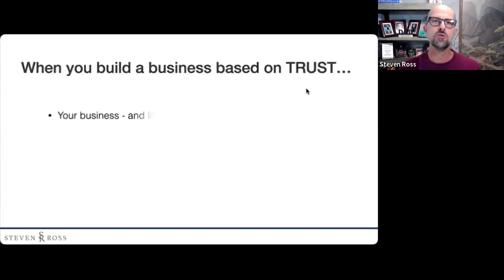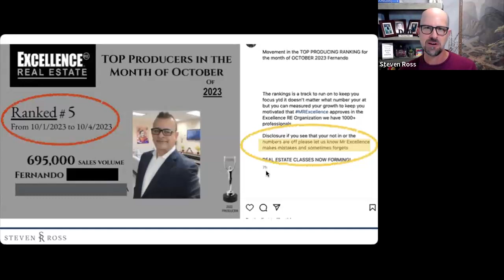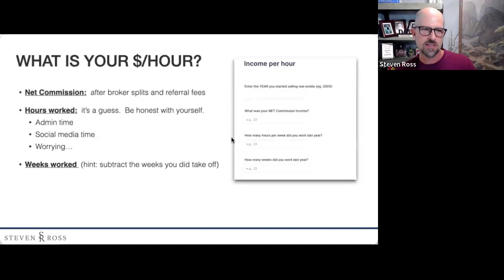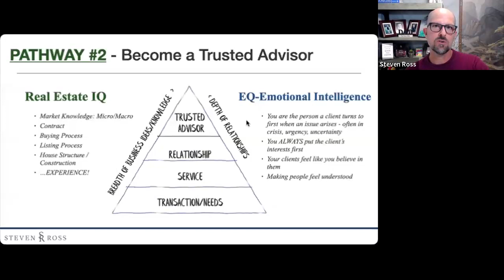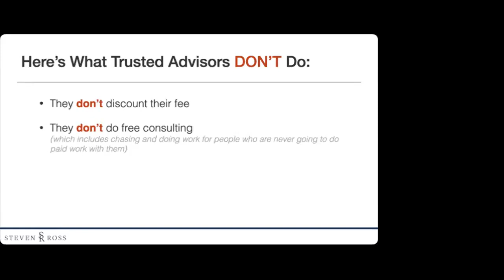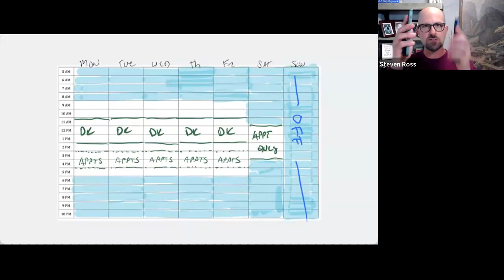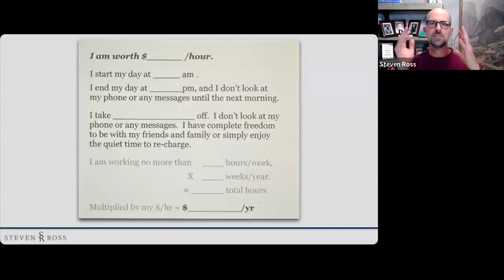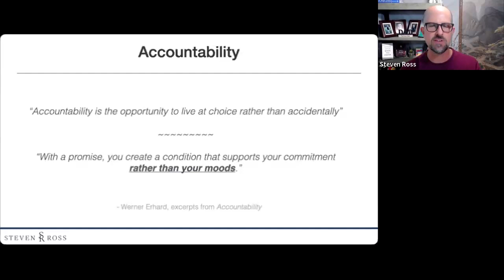HAR Webinar: Doors Open When You Knock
Listen from Author, Trainer, and REALTOR®, Steven Ross, in this empowering webinar!